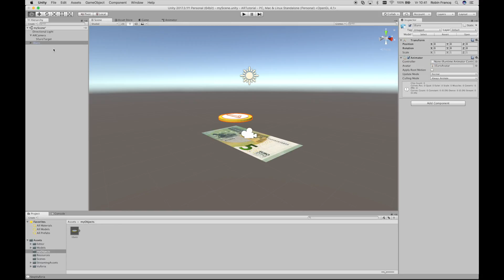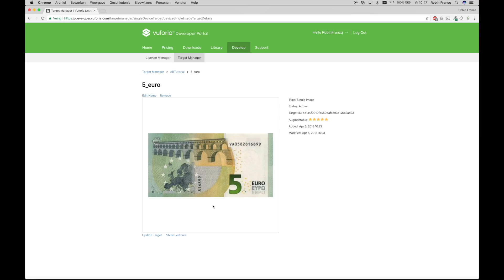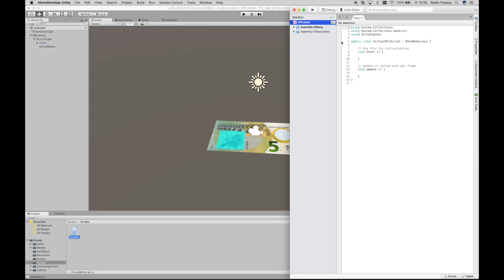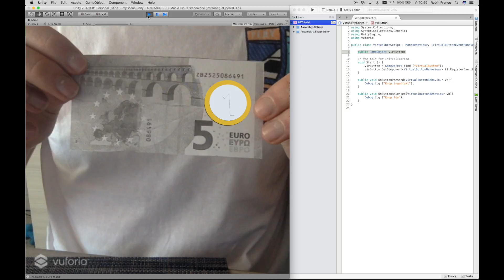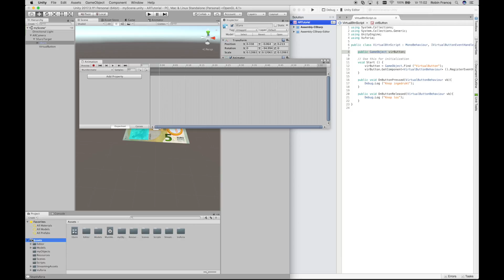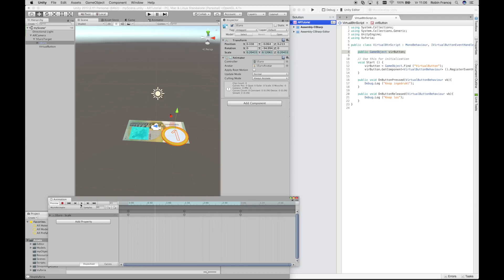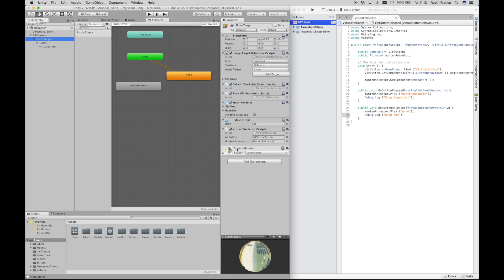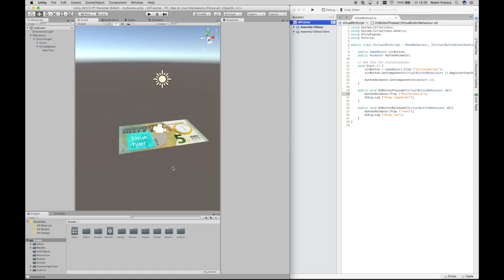UNITY 3D & VUFORIA AR GAME MAKING part 4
In deze video zal de AR Game worden gestart in Unity zodat we een object succesvol kunnen augmenteren op een image target. Vervolgens wordt de game uitgebreid door het toevoegen van een virtual button die een animatie zal starten op het object. Er wordt ook gedemonstreerd hoe je zelf een animatie kunt maken en toevoegen aan een object